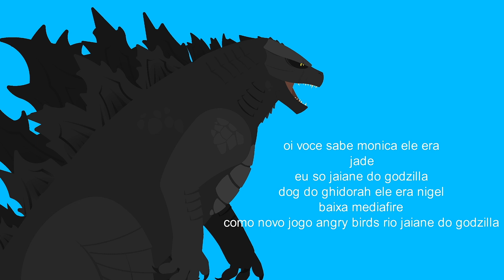jogo estaprontro novo jogo angry birds rio jaiane do godzilla